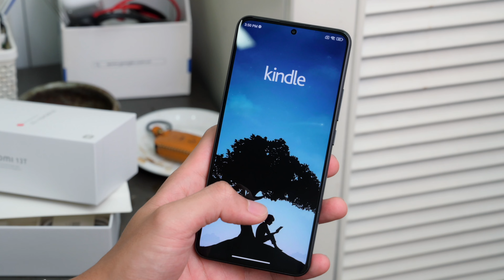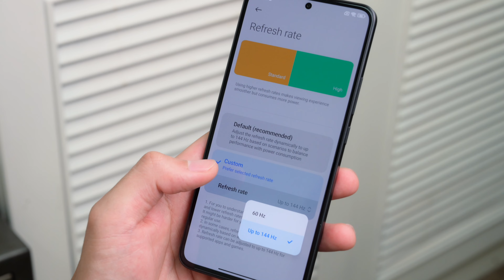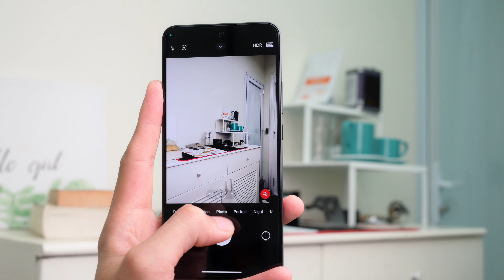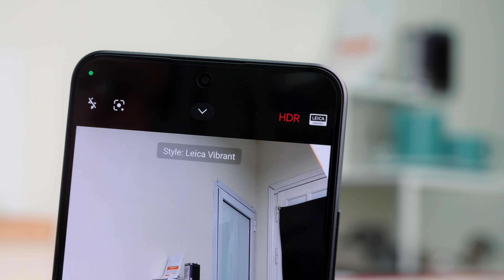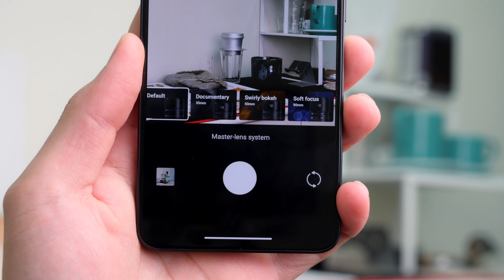Trên tay Xiaomi 13T: 13 triệu và đã có camera Leica!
Cảm ơn Hoàng Hà Mobile đã cho mình mượn chiếc Xiaomi 13T này